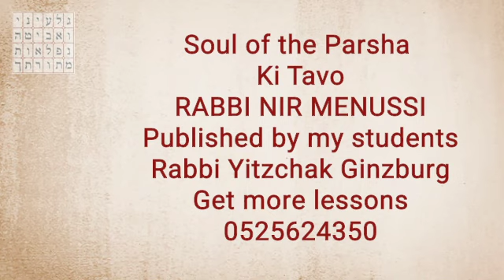Soul of the Parsha | Ki Tavo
RABBI NIR MENUSSI

For more videos as well as videos of Rabbi Yitzchak Ginzburg, you can send WhatsApp to 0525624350